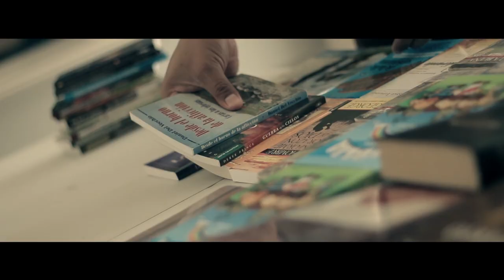Completando su Gozo - Pastor Benjamín Parra (2018-01-31)